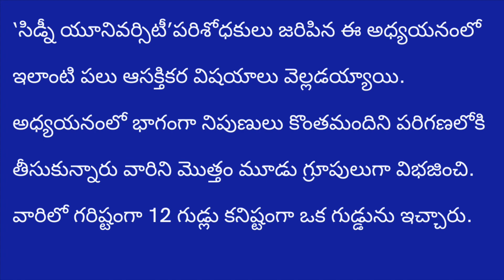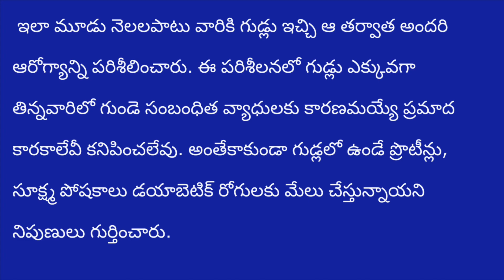ఘగర్ పేషంట్ ( గుడ్డు తినొచ్ )గుడ్ న్యూస్shmarika